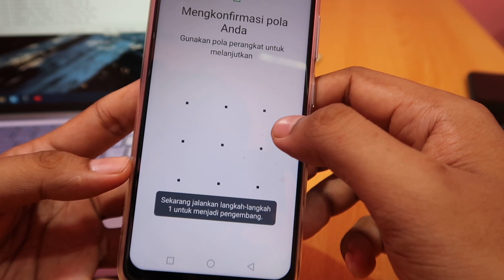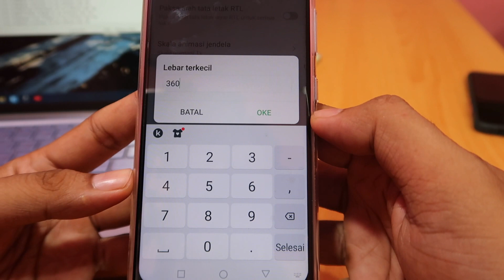Cara Setting Dpi Hp Infinix Hot 10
Cara Mengaktifkan Dpi Hp Infinix Hot 10